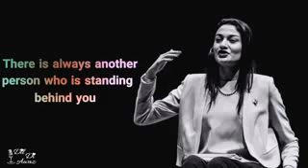Muniba mazari motivational speaker 🔥|| All ways inspiring storys